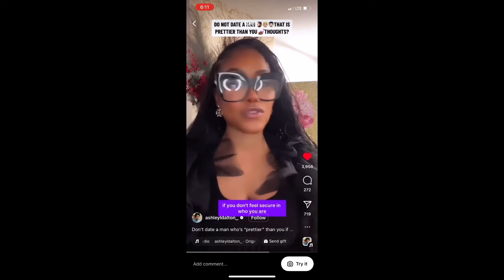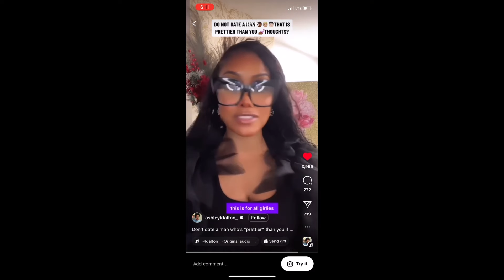Woman Says Don't Date A Man Who Is Too Attractive!